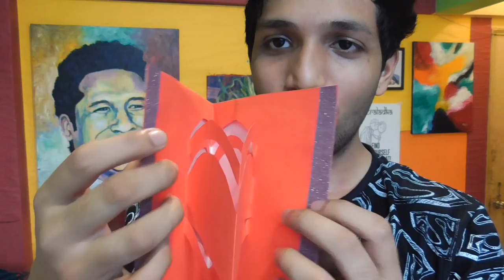DIY HEART POP UP GREETING CARD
Hey its me deeplife and in this video I teach you how to make a simple pop up heart greeting card to make your girlfriend or boyfriend happy. There are times when you need to make your loved ones happy because of some mess up that you must have done . Or simply due to occasions like valentines day which make us gift our loved ones something . A beautiful greeting is important in many life's warm stages .

music credits

my insta is deeprajdeeplife